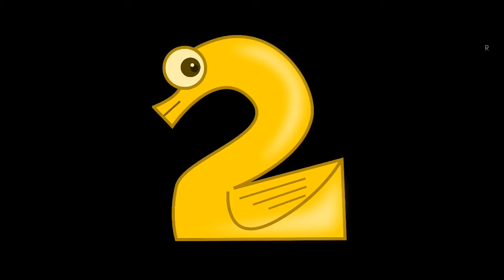Laila Majnu | amazing facts | hindi facts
hEllo dosto
          Aj m Apko Ajaki video m btaunga 5 most amazing random facts in hindi.aur Laila Majnu ki original image dikhaunga.
        myindia facts , most amazing facts about world, facts, it's fact, its fact, enigmatic facts about world, enigmatic facts, fact ,
Facto KB, hindi, amazing facts in hindi, enigmatic facts about world, random facts about world, enigmatic facts,